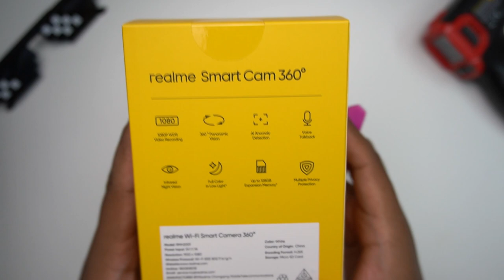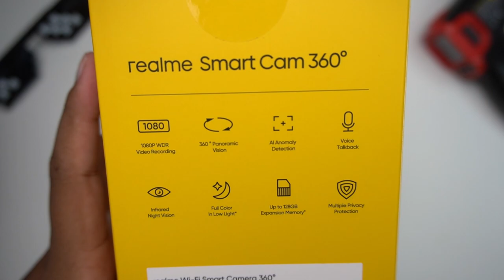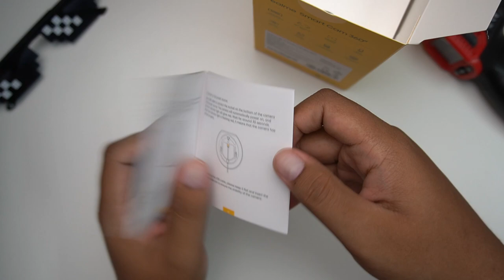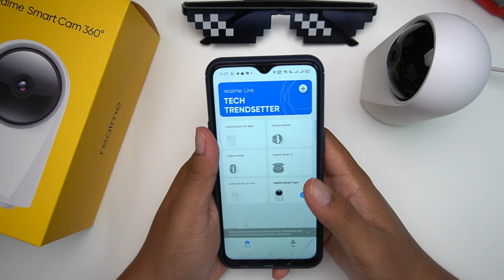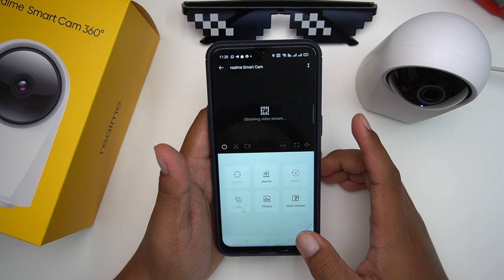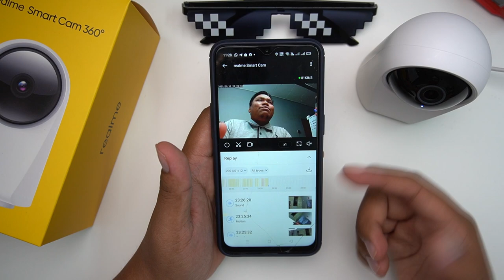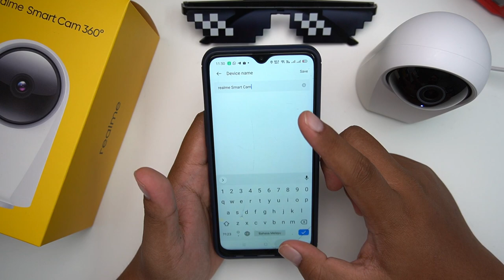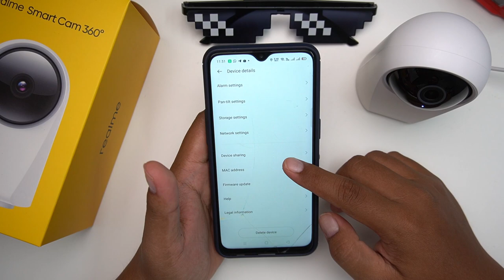REVIEW | Kamera Pelbagai Fungsi Kalah CCTV , Berguna Waktu PKP | REALME SMART CAM 360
Jadi,dimusim PKP ni,anda mungkin perlukan pembantu,mungkin anda kena kuarantin tapi ada masalah bila nak berjumpa dengan orang diluar rumah.Tapi dengan realme Smart Cam 360 ni,anda mungkin lebih senang yang mana boleh pantau sekeliling rumah anda sambil memberi arahan di tempat yang selesa.Jom saya review

*DON'T BUY* smart cam until you've seen realme Smart Cam 360° !!!
Unboxing : 5 Smart Wearable realme Yang Terbaru!!!
Realme Smart Cam 360° Vs Mi Home Security Camera 360° - Best Home Security Camera!